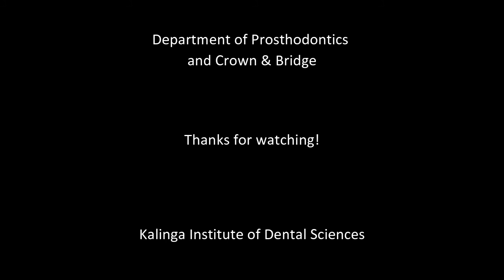Plaster Cube Demonstration